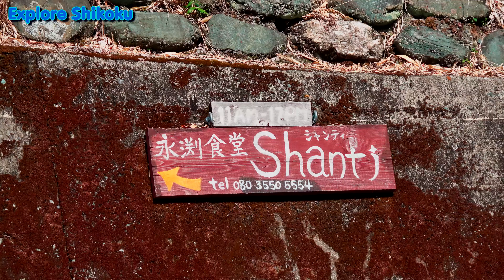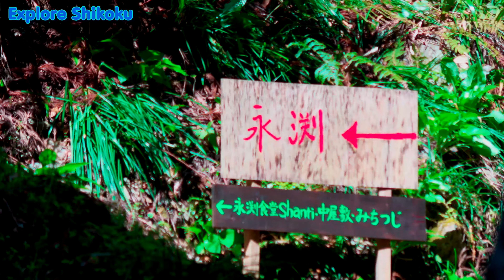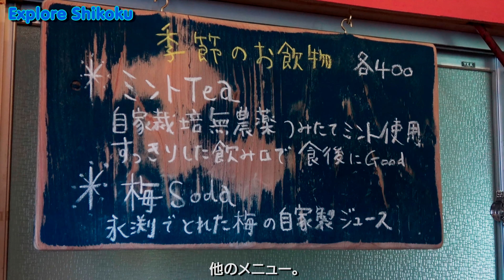永渕食堂Shantiのカレーで昼食 Lunch at Curry of Shanti Nagafuchi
高知県と徳島県の県境に近い、大豊町にある永渕食堂Shantiに来訪。
国道沿いから徒歩で２０分程かかりました。